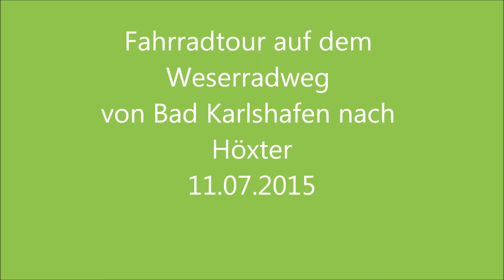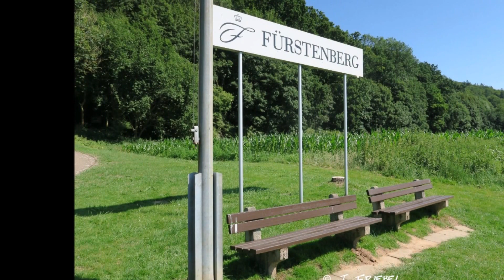Weser-Radweg von Bad Karlshafen nach Höxter 11 07 2015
Radtour an der Weser entlang von Bad Karlshafen nach Höxter und wieder zurück.